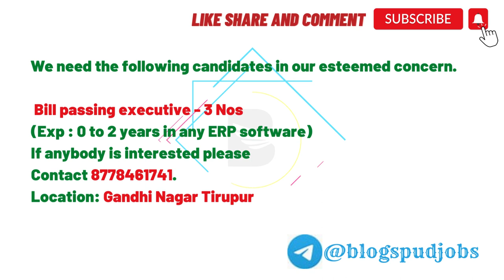Urgent Hiring: Bill Passing Executives | 3 Openings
We have openings for the following positions in our esteemed organization:

Position: Bill Passing Executive
Number of Positions: 3
Experience: 0 to 2 years in any ERP software
Location: Gandhi Nagar, Tirupur

Please note that the content provided is a sample response and may need to be tailored to fit the specific requirements of the job advertisement.